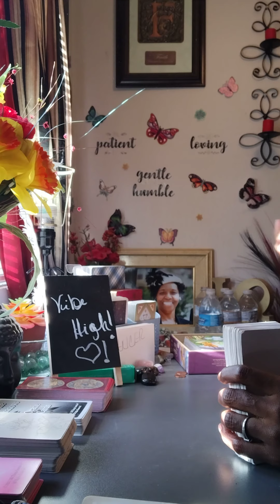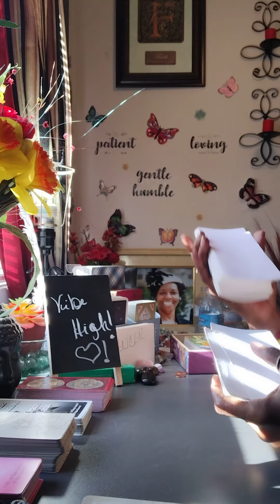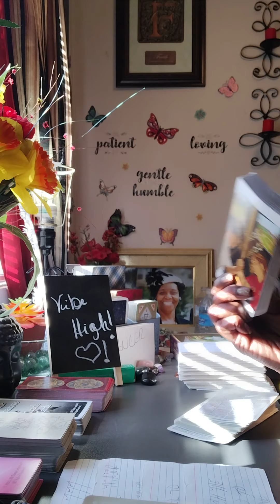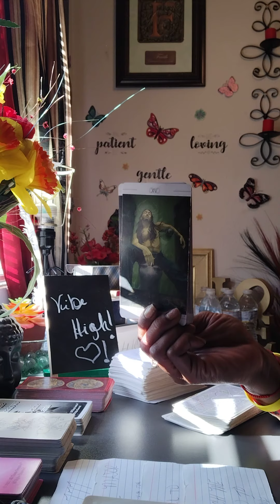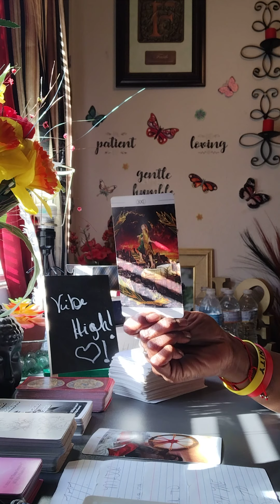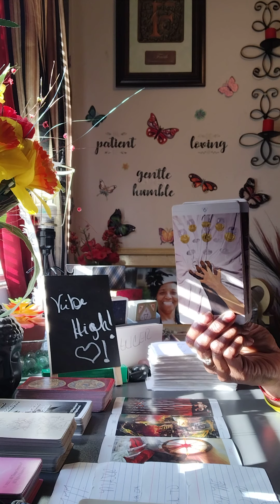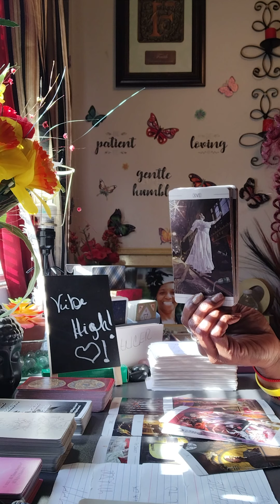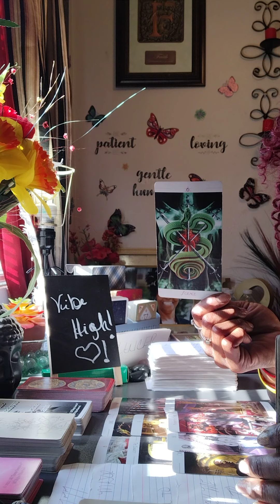🚨DO NOT TRUST THIS PERSON !!!!🚨